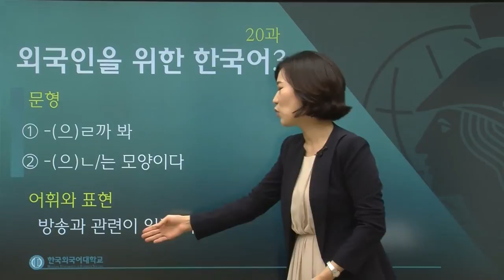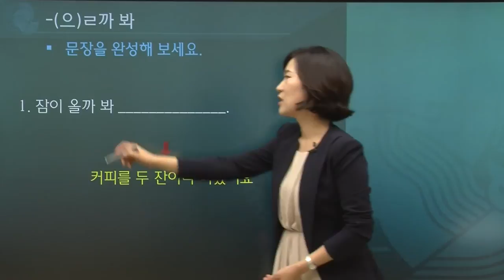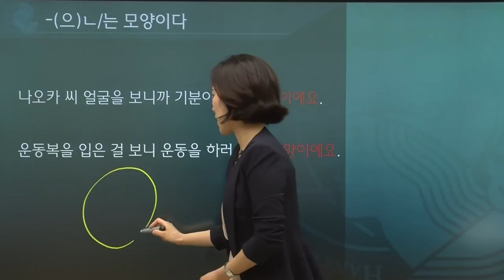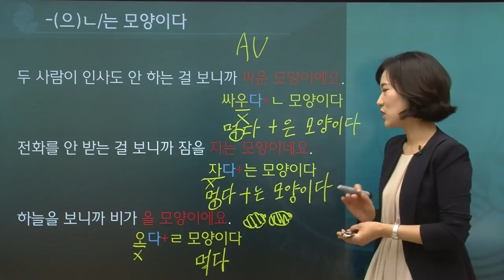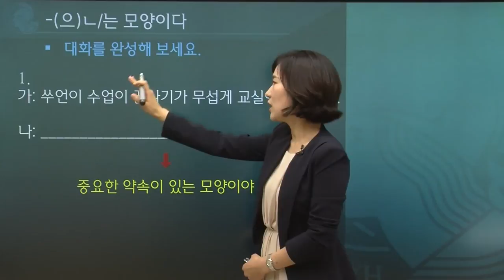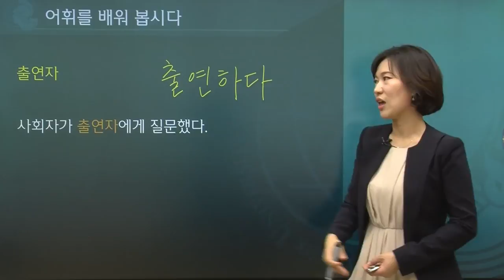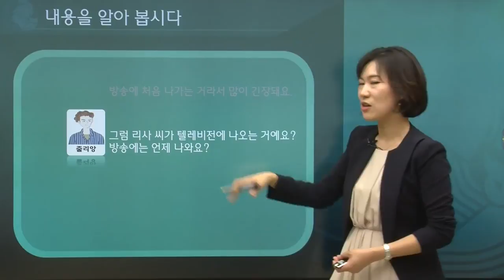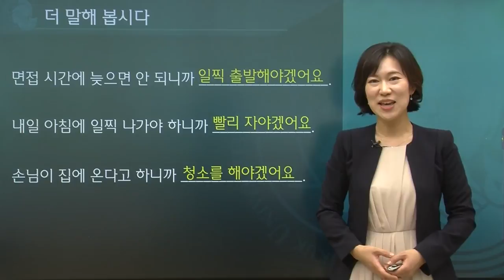한국어 3급 20과